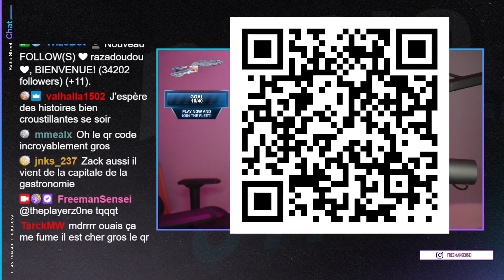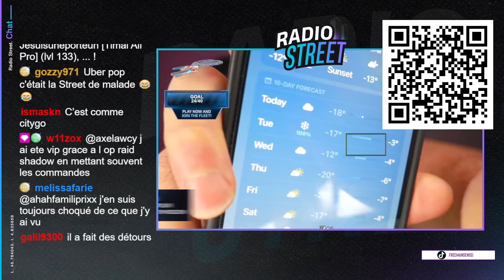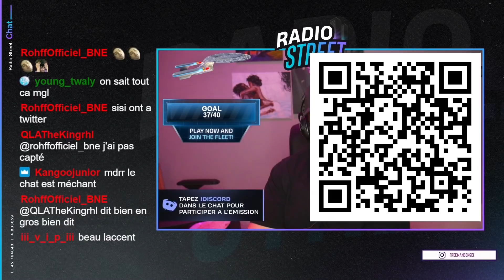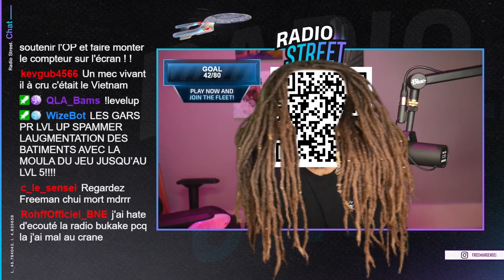Radio Street #82 : L'abonné Ukrainien !